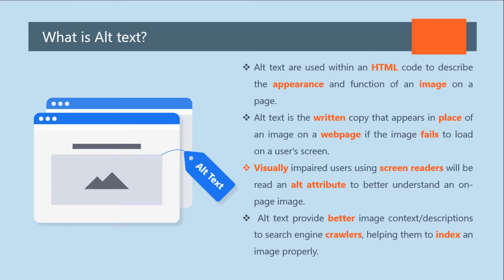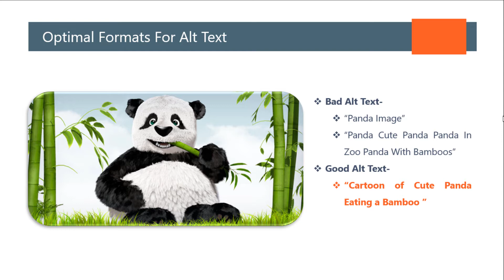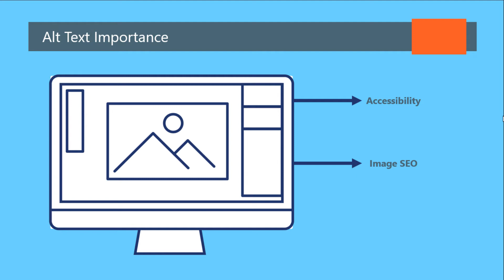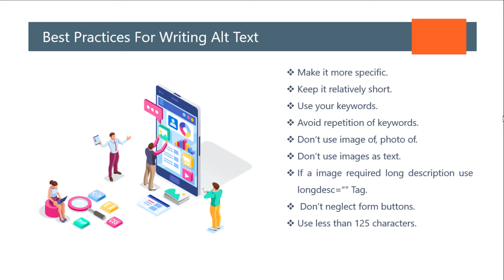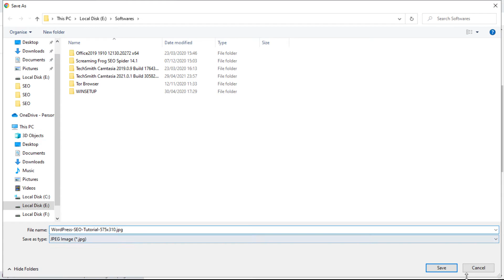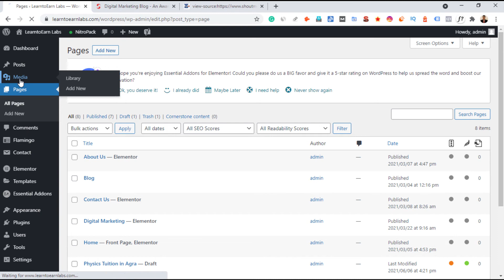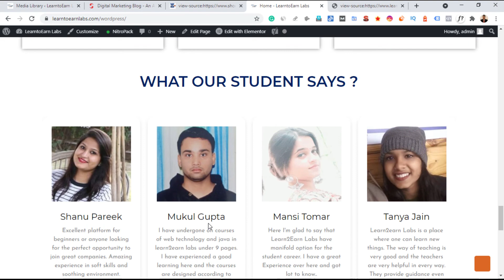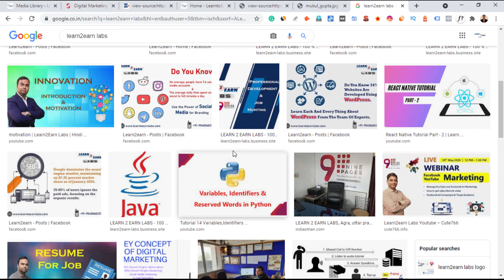How to Write an Image Alt text for SEO | Alt Tags | SEO in 2021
In this tutorial, I explain how to write SEO-friendly Alt text for images, present on your web pages.

The following topics are covered in this tutorial-
A. What is Alt text? 00:14
B. Optimal Format for writing the alt text. 02:04
C. Alt text importance. 03:14
D. Best practices. 04:26
E. Practical implementation. 07:30